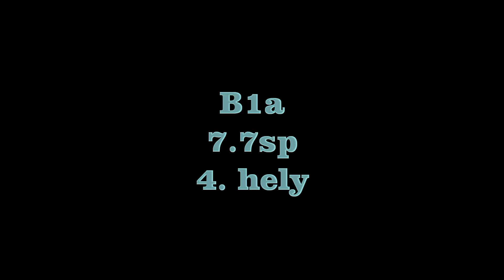Patkós Laura - Lord - 20150703 Tattersall - B1a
Országos Minősítő, Tattersall
B1a
7.7sp
4. hely